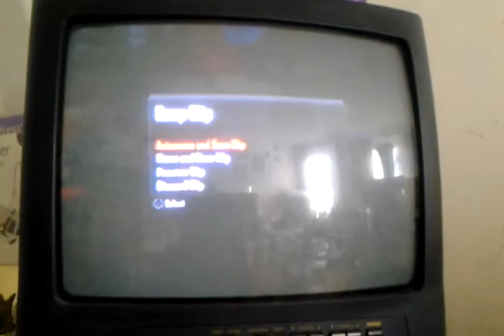Return of jokes321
30-19 domination on raid on my second account
FuSe-vKillz